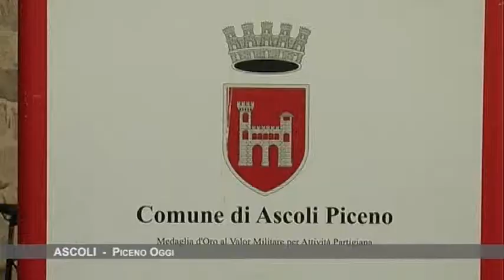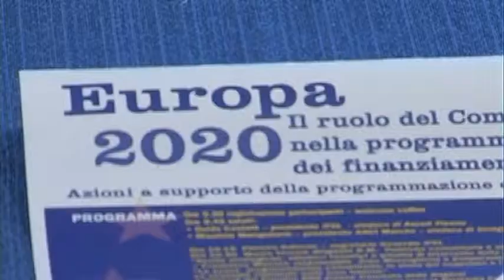Ascoli 2020 : intervista al sindaco Castelli